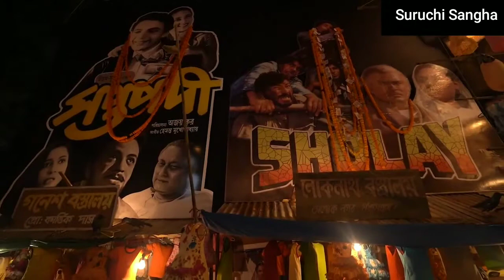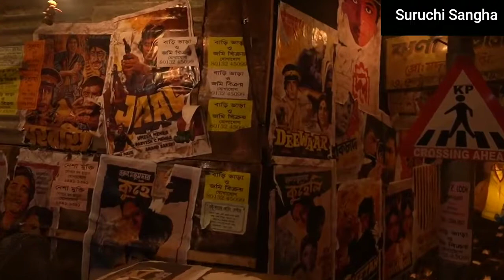Suruchi Sangha Durga Puja 2021 | 2022 | Abedaar | Kolkata Durga Puja 2021| Kolkata Puja Pandal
Theme:Abedaar
Location:New Alipore
Video Credit: Sangbad Pratidin